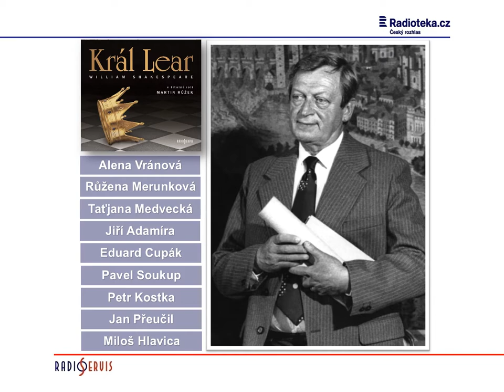Král Lear (William Shakespeare) - upoutávka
Rozhlasová nahrávka z roku 1989 v režii Jiřího Horčičky.

Osoby a obsazení: Lear, británský král (Martin Růžek), Goneril   (Alena Vránová), Regan (Růžena Merunková), Cordelie (Taťjana Medvecká), Hrabě z Glostru (Jiří Adamíra), Hrabě z Kentu (Eduard Cupák), Edmund, Glostrův nemanželský syn (Pavel Soukup), Edgar, Glostrův syn (Jiří Plachý), blázen (Bohumil Bezouška), vévoda z Albany (Petr Kostka), vévoda z Cornwallu (Petr Pelzer), Oswald, Gonerilin správce domu (Jan Přeučil), sloužící (Karel Hlušička), důstojník (Josef Nedorost), posel (Oldřich Vlach), šlechtic (Tomáš Töpfer), lékař (Dalimil Klapka) a Herold (Bohumil Švarc).
CD vychází u příležitosti nedožitých 100. narozenin Martina Růžka.

Nahrávka z roku 1989
Vydal v roce 2018 Radioservis

nebo
v prodejně Českého rozhlasu, Vinohradská 12, Praha 2